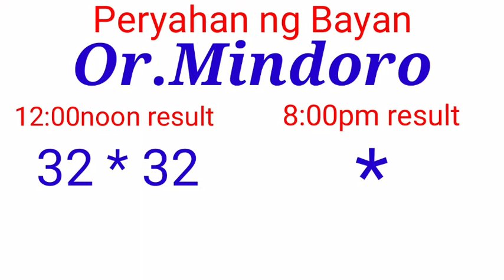Peryahan ng Bayan - OR.MINDORO January 19, 2022 1ST DRAW RESULT